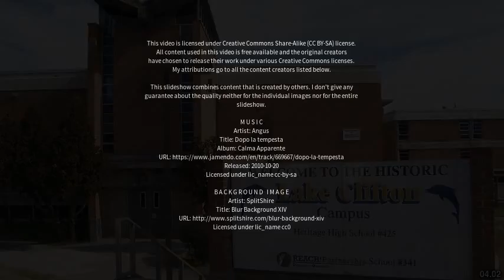Best places to visit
Best places to visit - Dunbar (United Kingdom) Best places to visit - Slideshows from all over the world - City trips, nature pictures, etc.